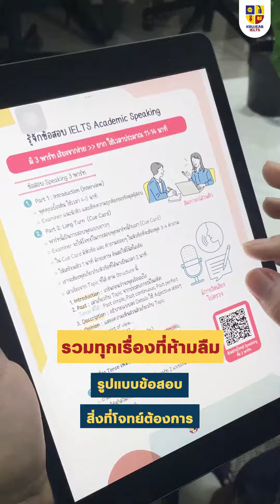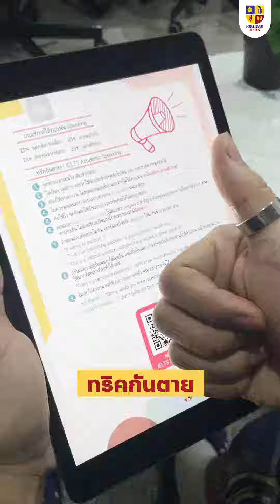IELTS Cheat Sheet ทวนก่อนสอบ มีแต่ปังสับสับ รับตรุษจีน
🔥 ทวนก่อนสอบ มีแต่ปังสับสับ รับตรุษจีน 🧨
ชีทเอาตัวรอดก่อนสอบ IELTS
ใกล้สอบ IELTS ก็ข้อมูลแน่นปึ๊ก
ถ้ามี...IELTS Cheat Sheet
🧨 ไฟล์สรุป ทวนก่อนสอบ IELTS ใน 1 วัน
สุดคุ้มด้วย 7 ฟีเจอร์❗️
✔️ สรุปทุกอย่างที่ต้องรู้ในการสอบ IELTS กระชับ เข้าใจง่าย 👍
✔️ มีทริคกันตายให้ครบทุกพาร์ท ฟัง-พูด-อ่าน-เขียน
✔️ คลังศัพท์ออกสอบบ่อย ใช้อัป band ได้จริง
✔️ สแกน QR เพื่อดูโจทย์ & ข้อสอบ และคลังความรู้อื่นๆ 📲
✔️ สรุป Grammar พื้นฐานต้องรู้ จำเป็นกับทุกการสอบ
✔️ รวม Insights คนสอบแบบ Computer-Based 🖥
✔️ Checklist ก่อนวันสอบ และคำแนะนำจากครูเจี๊ยบ 💛
ของมันต้องมี 🤩 รายละเอียดเพิ่มเติม ทักแชทเลย 💬
ทดลองเรียนกับ InterHub ได้ฟรี❗️ ทุกคอร์ส
🛍 จะสอบ IELTS อยากได้ตัวช่วย ต้องดูที่นี่❗️
‍‍‍‍‍‍‍‍‍‍👉 สอบถาม สมัครโปรคอร์สออนไลน์
ทักแชท : m.me/KruJeabIELTS
Line : @krujeabielts (มี@)
👉 สอบถามโปรคอร์สสด
Line : @promptmind (มี@)